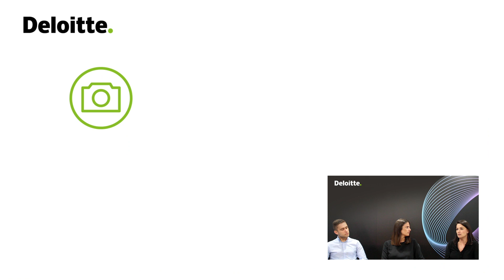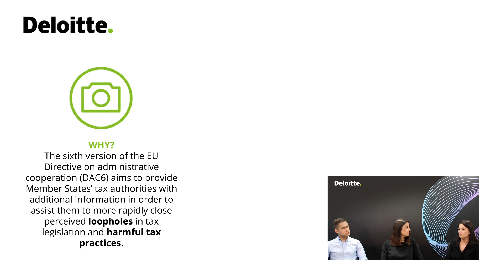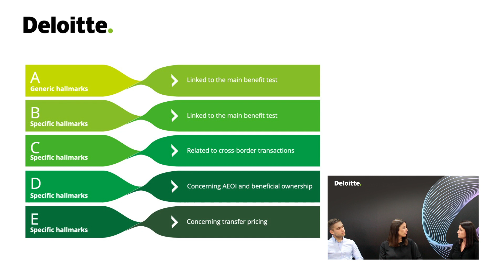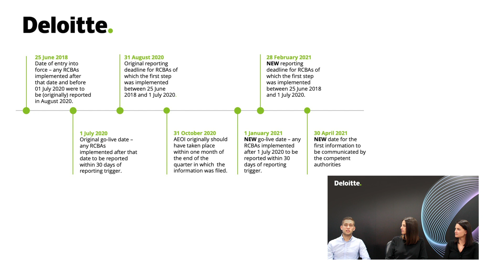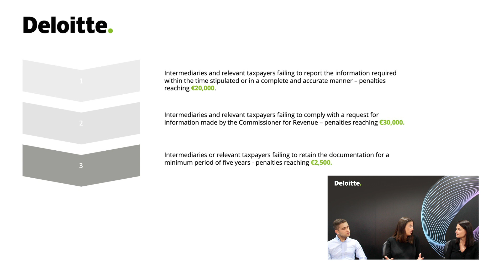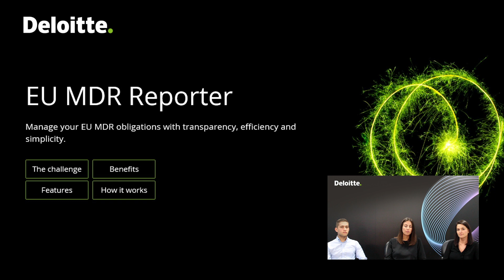Deloitte: Let's talk: Mandatory disclosure requirements (DAC6)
Welcome to another episode of Deloitte: Let's talk! During this episode, we discuss the following points:
·       The DAC6 reporting obligations in Malta,
·       The local deadlines for reporting information to the Commissioner for Revenue,
·       The risks of non-compliance, and
·       The role of tax technology tools to assist with compliance obligations.

An overview of the Deloitte MDR Reporter tool and the relevant information to request a demo can be found